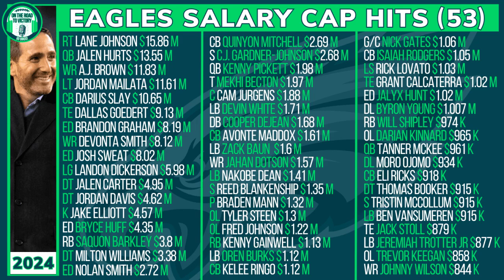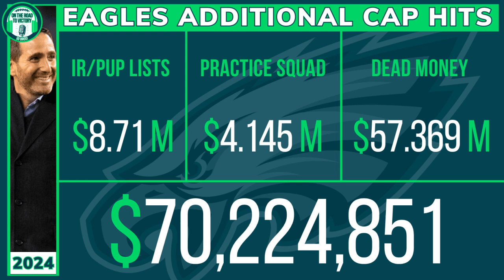Will Eagles Trade or Sign Anyone During BYE | Salary Cap Space & 2025-26 Draft Picks